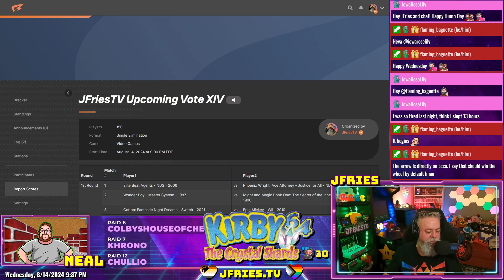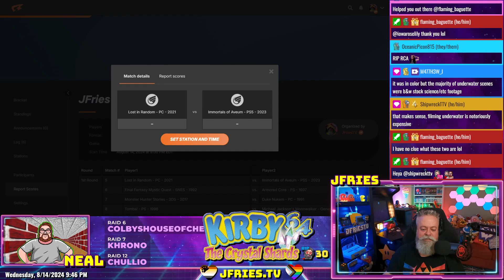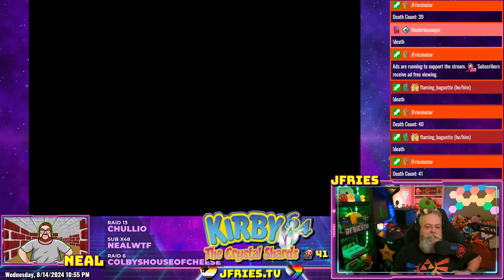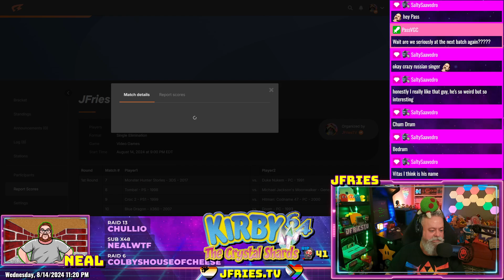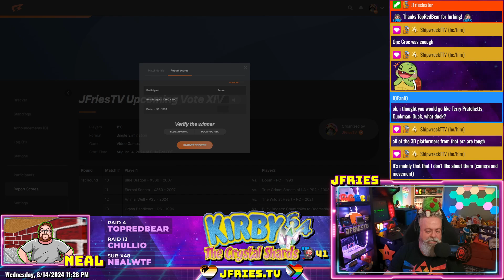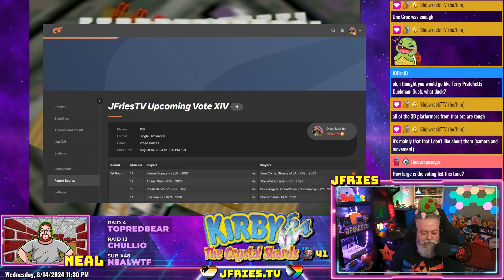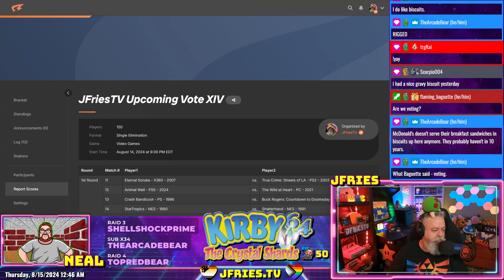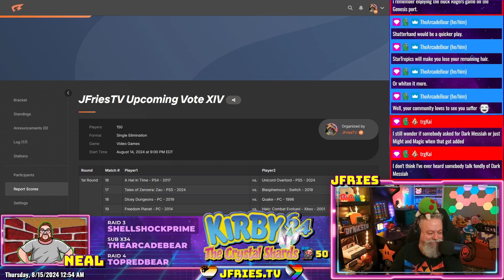Kirby 64: The Crystal Shards - Part II - Neo Star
Another world conquered in Kirby 64 tonight. We also got most of the way through the 5th world. Maybe we'll finish it next time.

Check for info on where & when to watch live.